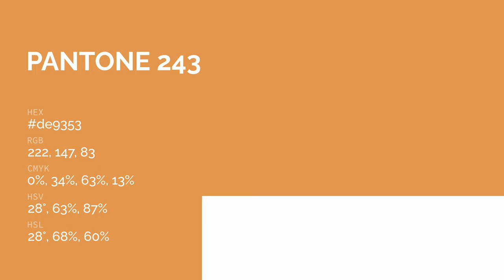color de9353 hex color - Orange color - Cool color de9353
What color is ? de9353 hex color - Orange color - Cool color de9353

Hex de9353 Color Code is also known as color.